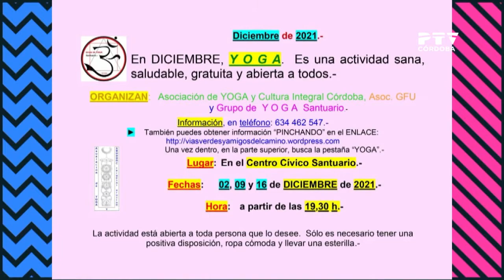Entrevista Jerónimo Carrillo, plataforma Vías verdes y amigos del camino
📺| Nuestros amigos de Vías Verdes y Amigos del Camino nos ofrecen sus nuevas propuestas para el mes de diciembre

➡️ Entre ellas, yoga y senderismo 🧘🚶